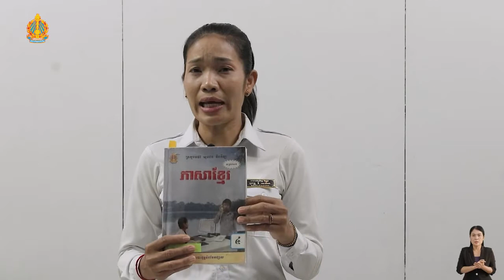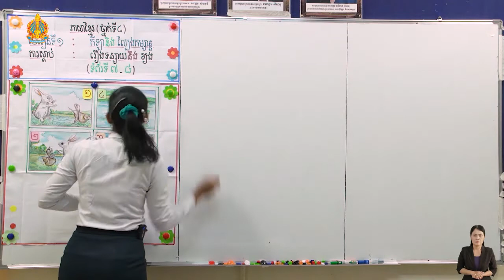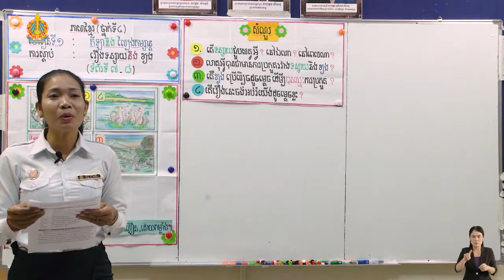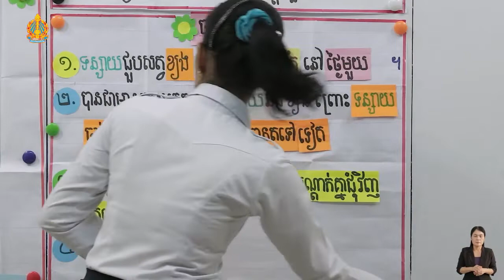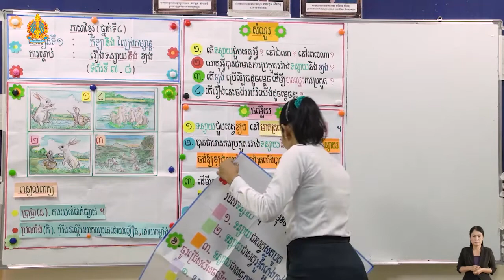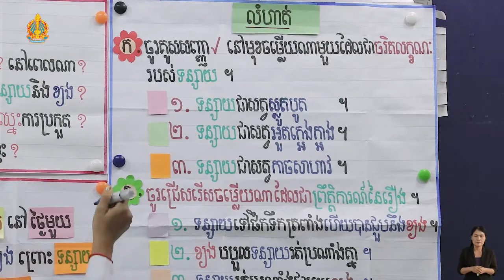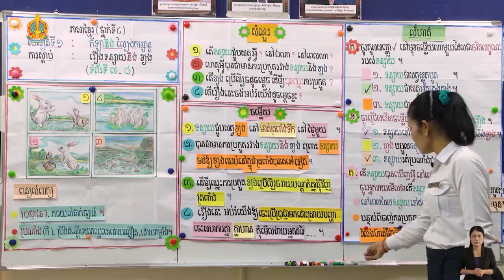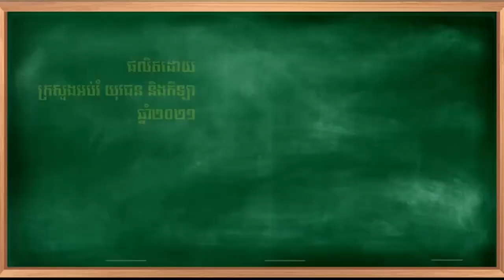Khmer Language Grade 4_Lesson_1_ Listening (Rabbit and Snail) Part 6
សួស្ដីប្អូនសិស្សានុសិស្សទាំងអស់ទាំងគ្រប់កម្រិតថ្នាក់
 ឆាណែល គ្រូបង្រៀន ស្រុកស្រែ នេះ បានបង្កើតឡើងដើម្បីជាជំនួយដល់សិស្សានុសិស្សក្នុងការរៀន និងស្រាវជ្រាវបន្ថែមអំពីចំណេះដឹងផ្នែកគណិតវិទ្យា និងភាសាខ្មែរ ដែលស្របតាមកម្មវិធីសិក្សារបស់ក្រសួងអប់រំ និងចំណេះដឹងទូទៅបន្ថែមទៀត ។ វីដេអូ (VIDEOS) ត្រូវបានអាប់ឡូត (UPLOAD) ជារៀងរាល់ថ្ងៃ តាមមេរៀននៃកម្រិតថ្នាក់នីមួយៗ ។ យើងខ្ញុំសង្ឃឹមថា វីដេអូយើងខ្ញុំ (VIDEOS) ទាំងនេះ នឹងបានជាប្រយោជន៍ដល់សិស្សានុសិស្ស និងអ្នកសិក្សាទាំងអស់គ្នា ។ សូមអរគុណសម្រាប់ការគាំទ្រ (VIDEOS)  យើងខ្ញុំ! ]

👉ABA :  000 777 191 ( Sorn Reachsey )